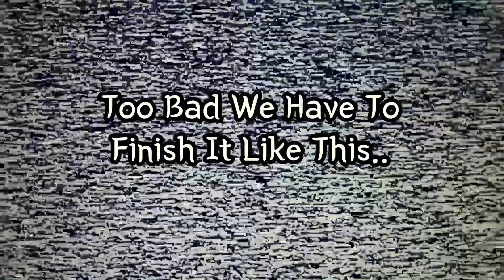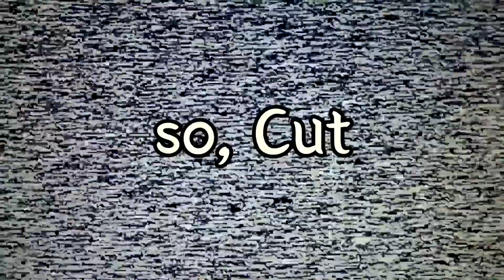(ENG SUBS) Best Korean food Mukbang in Kenya (Africa) 아프리카에서 짜장면 먹방 (영어 자막)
Hello guys! We have started a new playlist "Mukbang" in our chanel!
We have prepared some Jjajangmyun (Black Bean korean noodle),
Chicken Cutlets, and some Kenyan Beef Steak with Chili!!

Featured characters: Daniel Cho (Left) Joshua Ahn (Right)